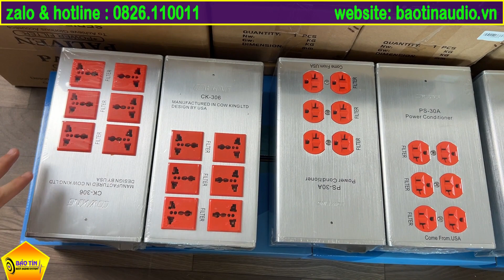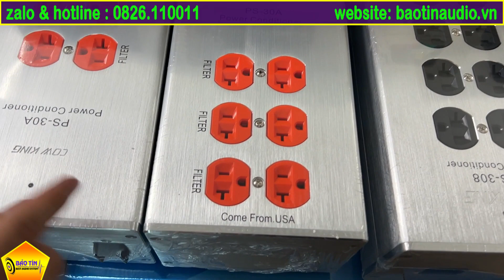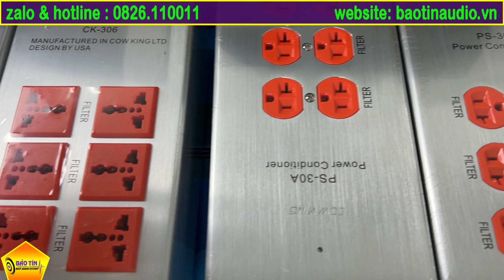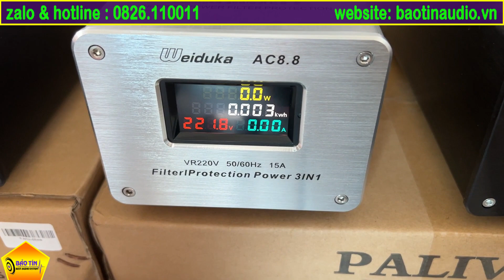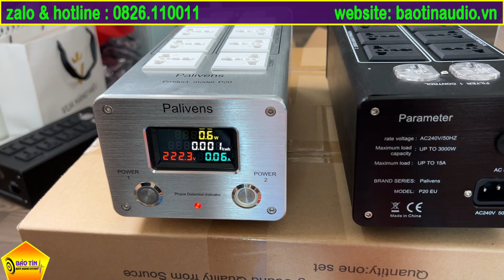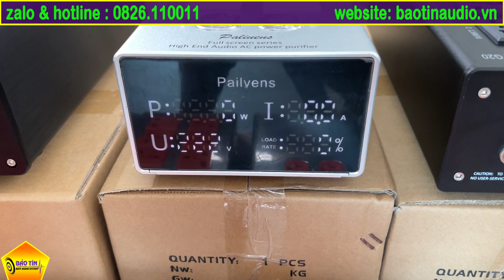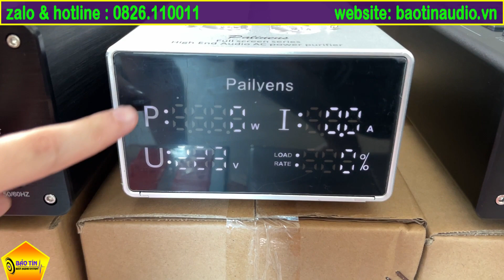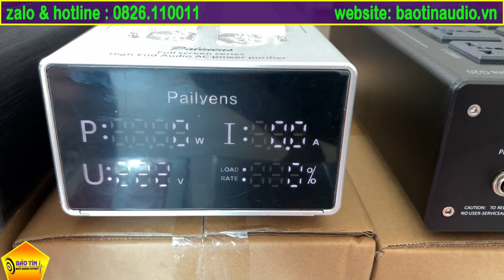Các Mẫu Lọc Nguồn Điện Sạch Tốt Và Chất Lượng Sử Dụng Hiệu Quả Cho Bộ Dàn Âm Thanh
Chúng Ta có công dụng và lợi ích của bộ lọc nguồn điện
Bộ lọc nguồn điện ra đời trong bối cảnh chất lượng âm thanh
càng ngày càng có nhiều đòi hỏi cao từ người dùng.
Nhiệm vụ và tác dụng chủ yếu của nó là để phân tách điện nguồn và lọc.
- Nguồn điện được lọc ra sẽ có những ưu điểm:
- Độ nhiễu tín hiệu bị giới hạn ở mức cực thấp, ít bị nhiễu trong quá trình khi đi vào các thiết bị âm thanh.
- Không bị hao hụt hay xảy ra biến áp bất ngờ như tăng áp hoặc giảm áp (đây là yếu tố khiến âm thanh bị ảnh hưởng nặng nề nhất, làm cho chất âm không được như kỳ vọng).
- Dòng điện di chuyển nhanh và không có hiện tượng tắc nghẽn tín hiệu.
Với cả ba lợi ích trên, các tín hiệu âm thanh trong dòng điện được bảo toàn và di chuyển một cách nhanh chóng, liên tục giữa các thiết bị với nhau, chất lượng được cải thiện và đảm bảo rõ rệt.
Giá của những sp em có báo trên Video ạ
  zalo  :  Âm Thanh Bảo Tín ( 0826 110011 )
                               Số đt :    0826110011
      Hoặc đến trực tiếp   Đc : 302 K1B Cầu Diễn  Từ Liêm  Hà Nội
      ĐỂ MUA HÀNG HOẶC NGHE TƯ VẤN MIỄN PHÍ ! XIN CẢM ƠN